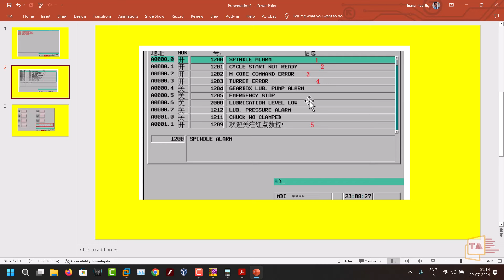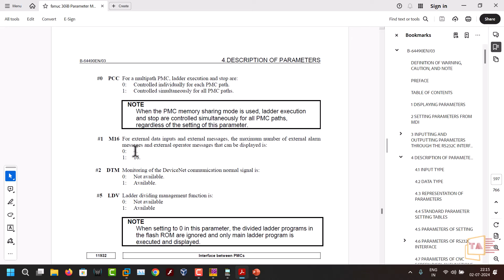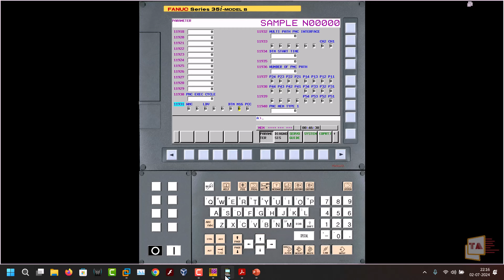Why does FANUC CNC only display 4 alarm messages? - Solution to Display upto 16 Messages